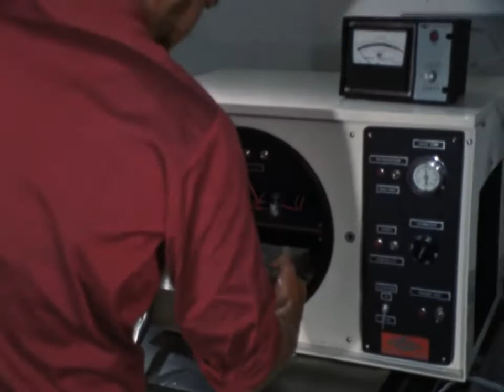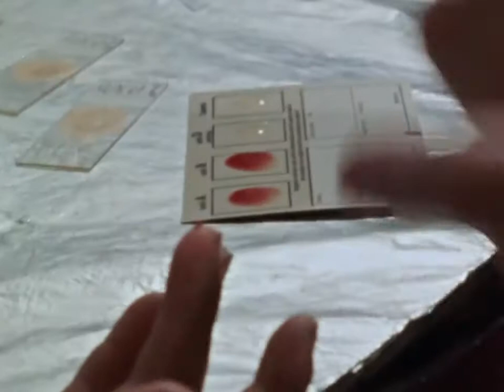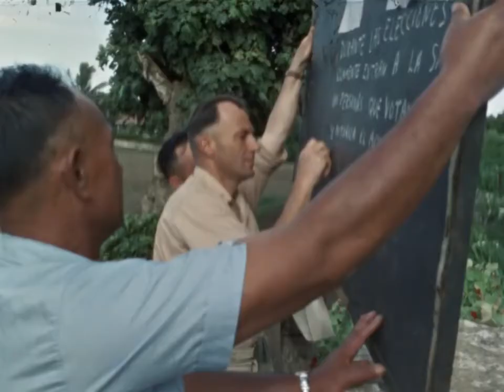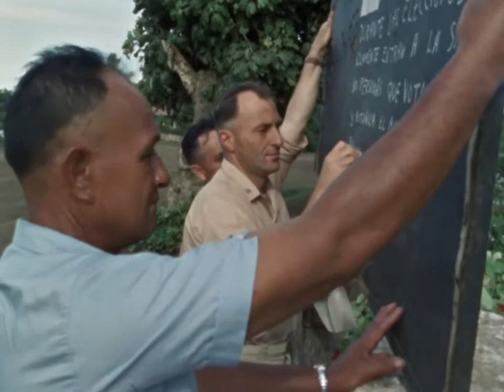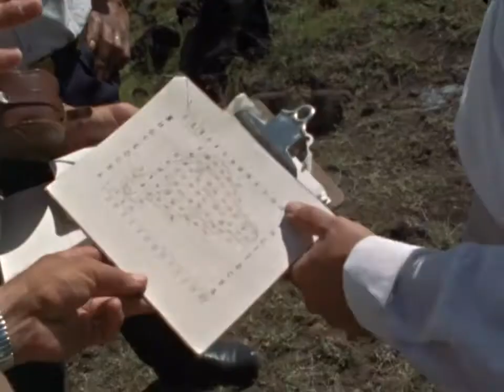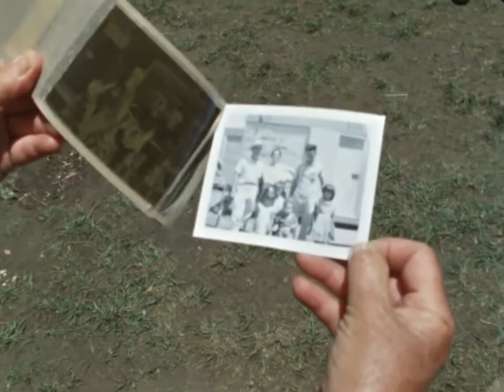Island observed (1966)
A film record of M.E.T.E.I. (Medical Expedition to Easter Island), one of the most unusual scientific inquiries ever launched, headed by a McGill University research team.

Directed by Hector Lemieux.